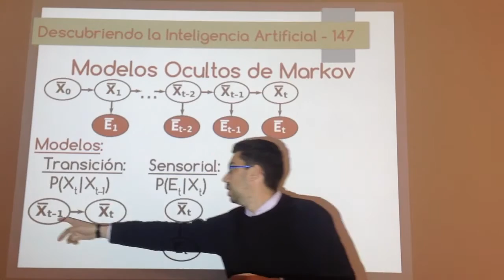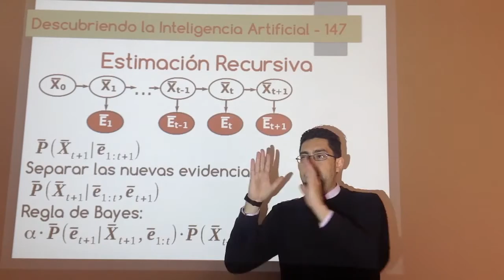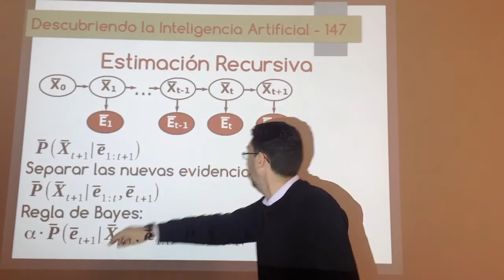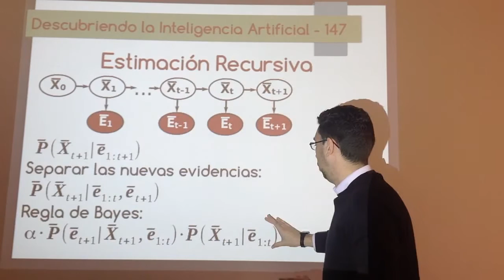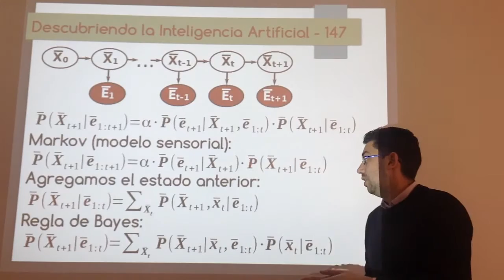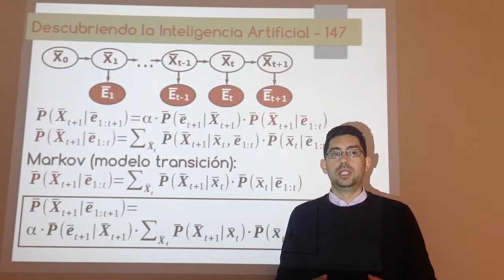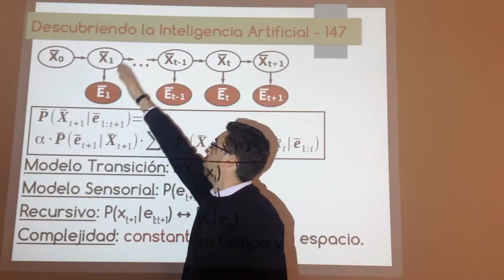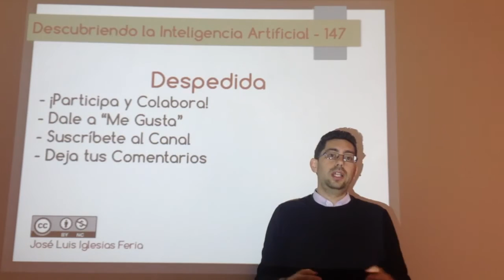Nº 147: IA Probabilidad - Modelos Ocultos de Markov 05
Explicación detallada, paso a paso, de cómo realizar inferencia de tipo filtrado (monitorización) con Modelos Ocultos de Markov. Se van explicando cada paso, integrando el modelo sensorial o de observación con el modelo de transición para obtener la fórmula que permite hacer este tipo de inferencias. Las ventajas de conocer bien este tipo de modelo temporal es enorme ya que, como se verá, el coste en tiempo y espacio es muy bajo.